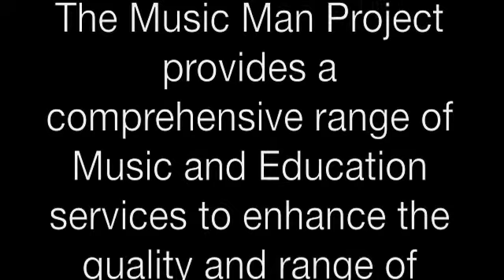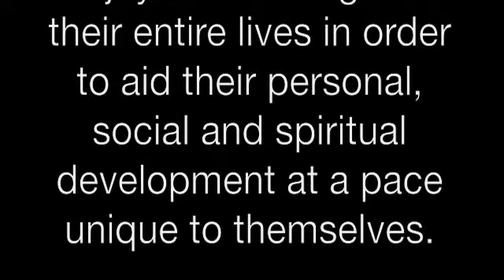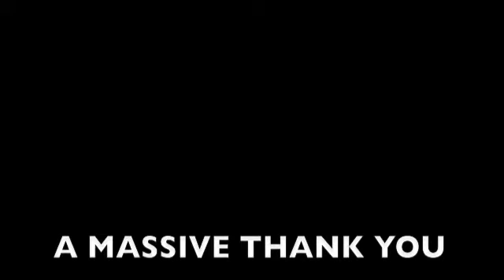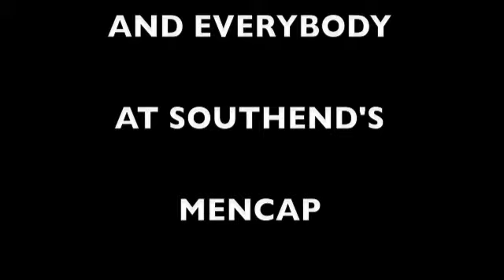The Velvet Tree & Music Man Project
On the 9/6/2013, TVT were very lucky to be invited to MENCAP's Music Man Project to come and meet this fantastic group of people. In addition, we were honoured to be joined on one of our songs by a talented young musician named Daniel. this is the story of our day.